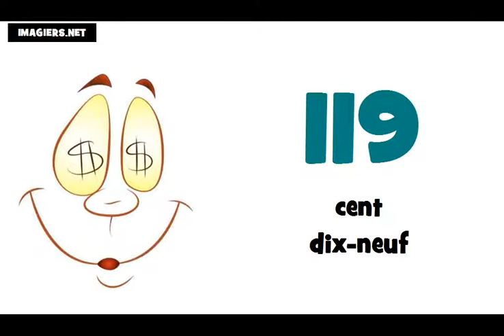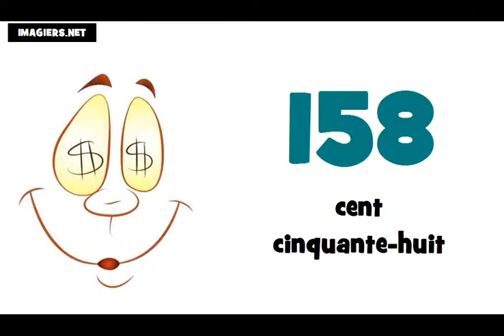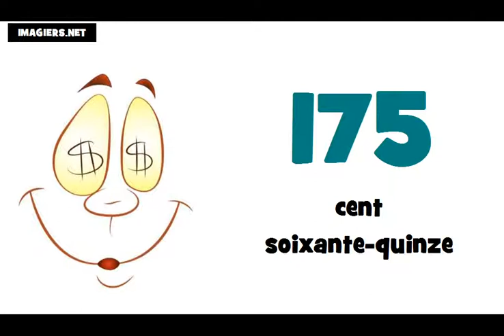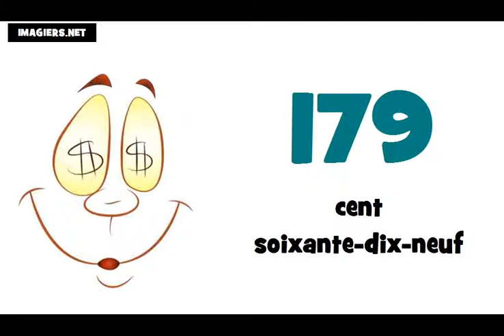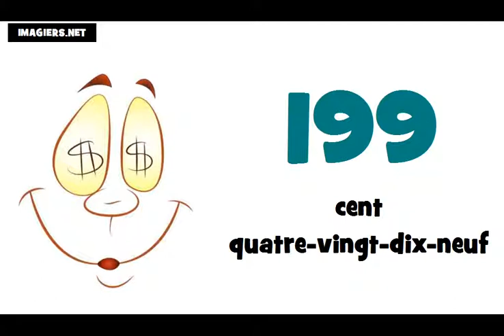الأرقام من 100إلى 200 # تعلم اللغة الفرنسية